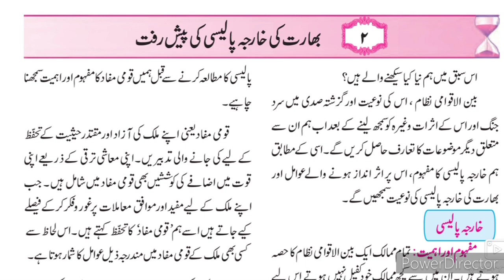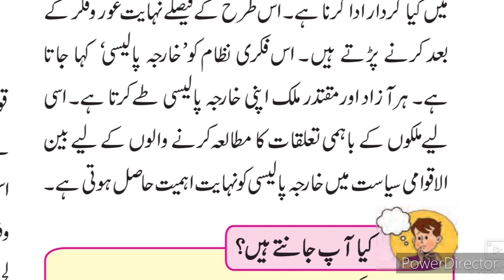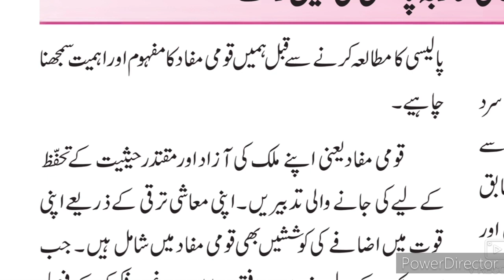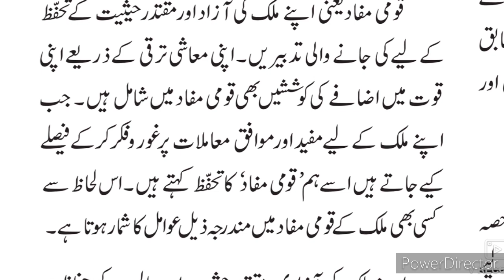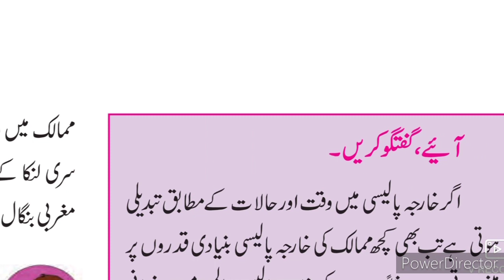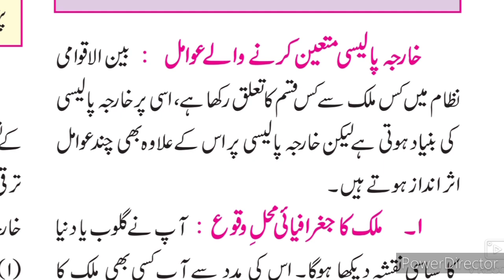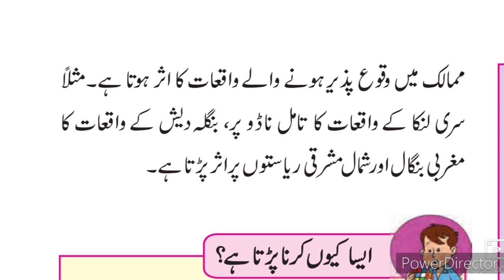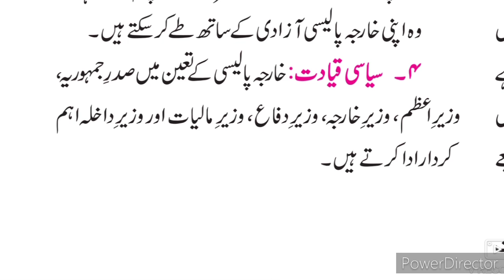9th Political Science 2 Bharat ki kharja Palesi ki Peshraft Part-1 llبھارت کی خارجہ پالیسی پیش رفت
This video is useful for students of 9th class Urdu medium history and political science 2 Bharat ki kharja Palesi ki Peshraft. Urdu medium channel by sir Abdul sattar khan provide quality online education for students of Urdu medium school IXth class siyasi science.